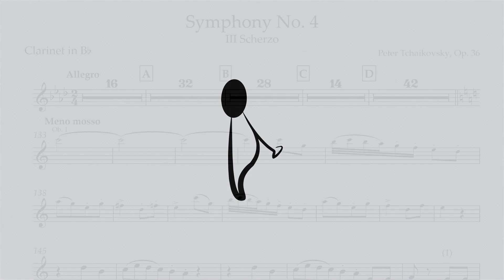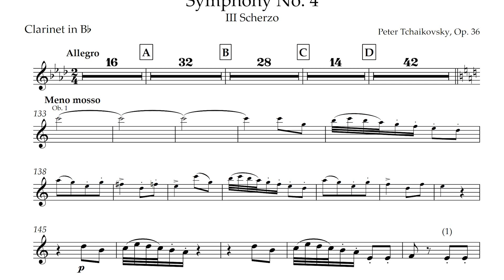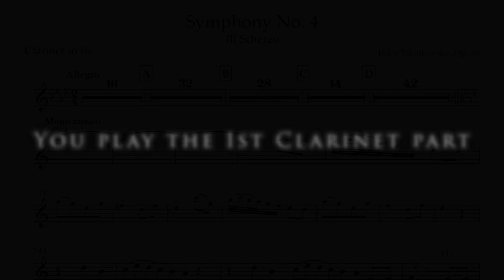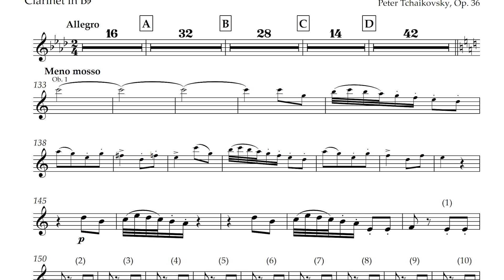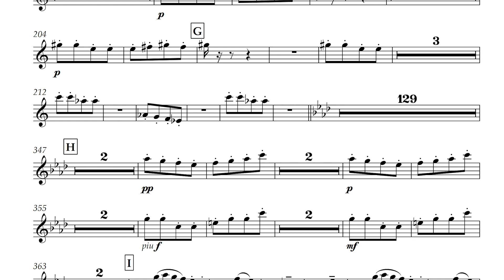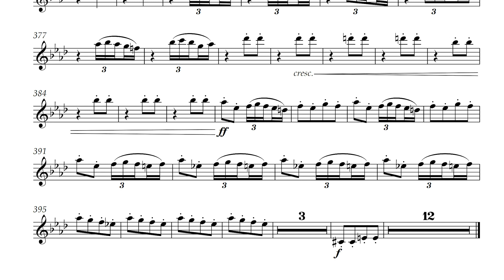Tchaikovsky - Symphony No. 4 - 3rd Movement (Bb) - Clarinet Play Along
This is the 3rd movement of Tchaikovsky's Symphony No. 4. This movement uses the A Clarinet but has been transposed you can play it on a Bb Clarinet.

You can download Accompaniments, Practice Tracks, view Play-Alongs, and make requests at Musix4me.org.

0:00 Introduction
0:05 Listen to Tchaikovsky's Symphony No.4, 3rd movement.
6:19 You play the 1st Clarinet part